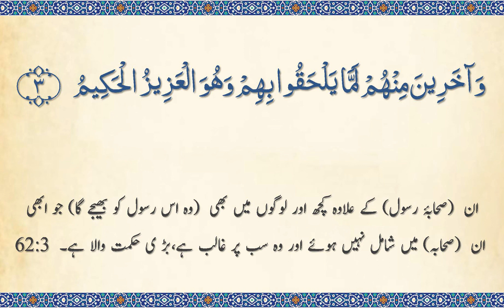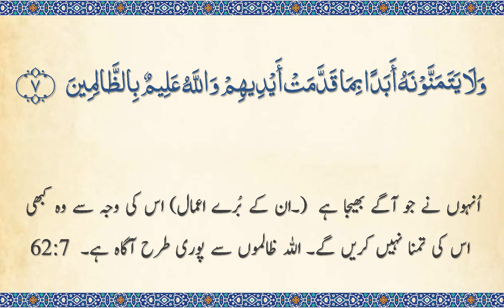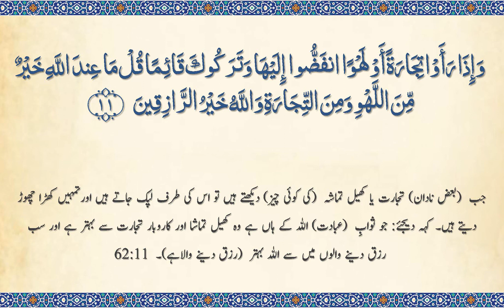Surah 62 - Al-Jumu'ah: Quran Majeed: Beautiful 🔊 URDU Translation Only (Arabic Subtitles)